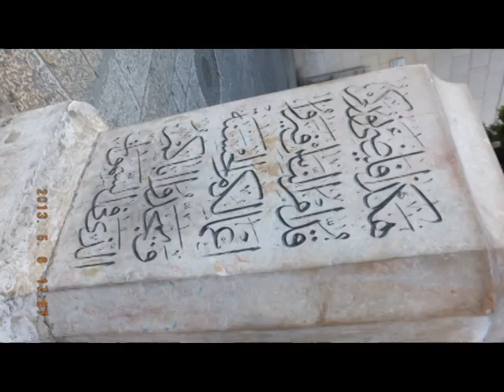JERUSALEM FOTO=KREATIV FOTO=ISUS 1/888=MOUNT ATOS=HILANDAR-SVETI SAVA=ST CATHERINE MONESTRY-MT SINAY